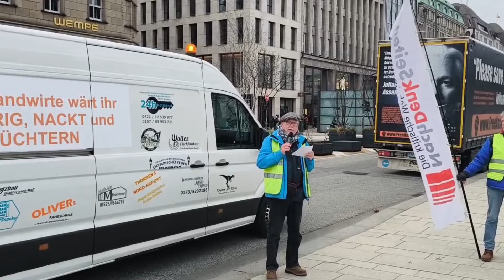Klartext von Udo Fröhlich: Der Kampf gegen die Unterdrückung der Wahrheit! 🇩🇪 Hamburg 17.02.2024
Klartext von Udo Fröhlich:
"Der Kampf gegen die Unterdrückung der Wahrheit!"
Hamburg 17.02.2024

Die Informationen in diesem Video werden ohne Gewähr auf Richtigkeit bereitgestellt. Es kann nicht garantiert werden, dass die Angaben korrekt, vollständig oder aktuell sind. Jede Nutzung der Informationen erfolgt auf eigenes Risiko und eigene Verantwortung.